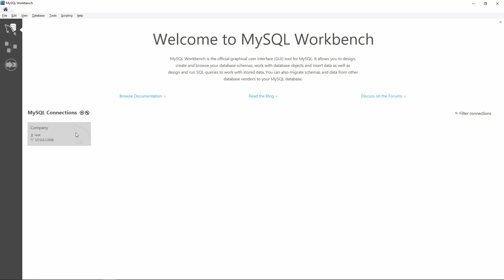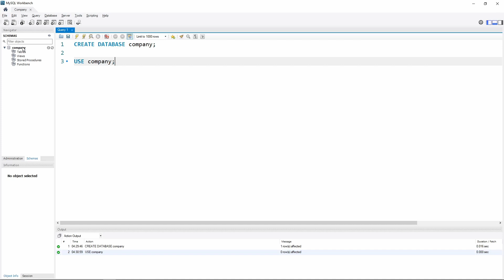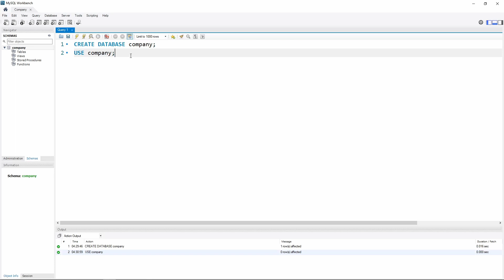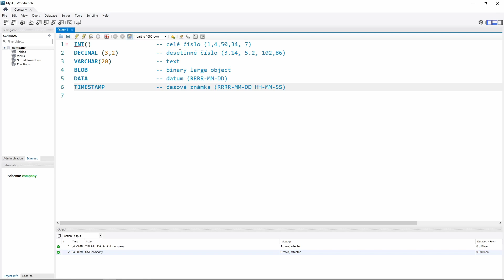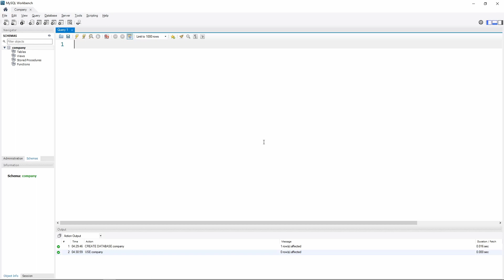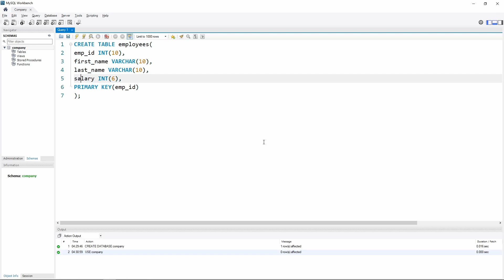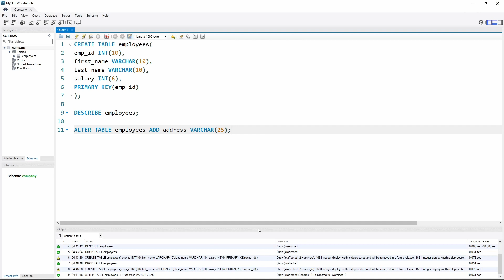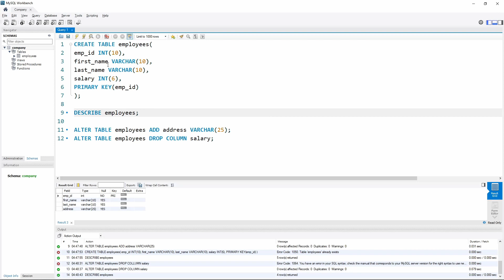SQL Kurz Pro Začátečníky 4: Datové typy a tvorba tabulky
V tomto videu si ukážeme některé základní datové typy podporované MySQL. Vytvoříme si svou první databázi a ukážeme si, jak vypadá základní příkaz pro tvorbu tabulky zaměstnanců. Nakonec si ukážeme některé základní příkazy pro upravení tabulky pomocí příkazu ALTER.